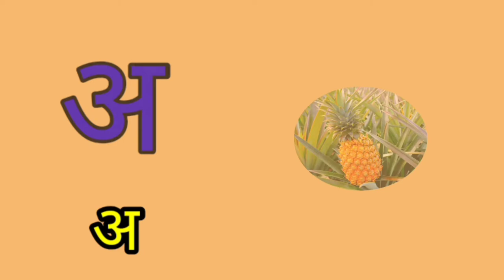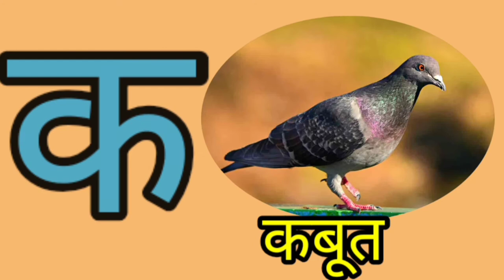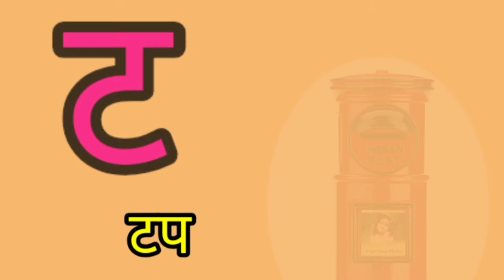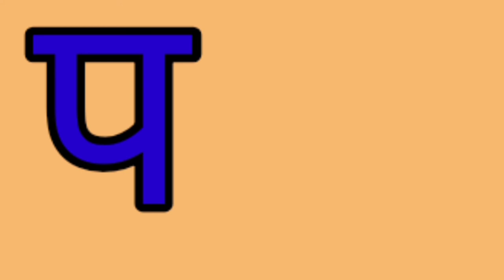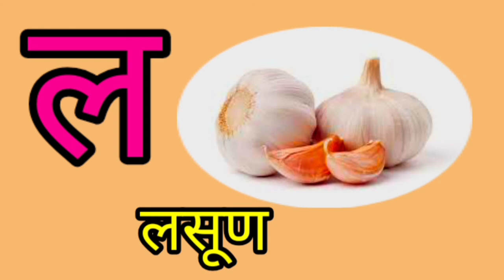Marathi Mulakshare | मराठी मूळाक्षरे । मराठी स्वर व्यंजन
मराठी मूळाक्षरे
बाराखडी
Marathi Alphabets
Learn Marathi swar vanjan for kids
Marathi mulakashare
 अ अननस आ आई इ इमारत
Learning vedios for toddlers
मराठी
Online Learning
Kids Education
Kids
Kids Learning
mulakshare
marathi mulakshare re
marathi swar vyanjan
marathi mulakshare
मराठी स्वर आणि व्यंजन